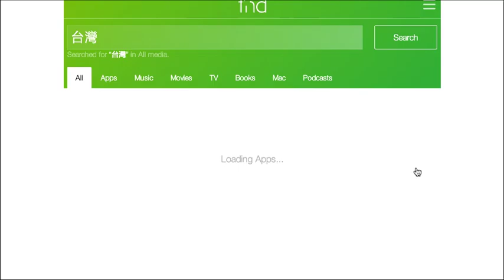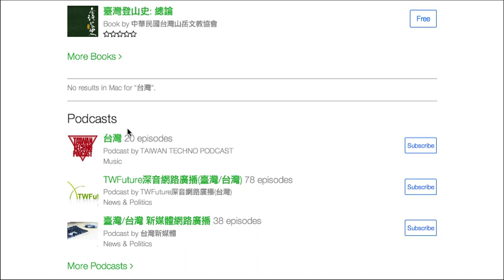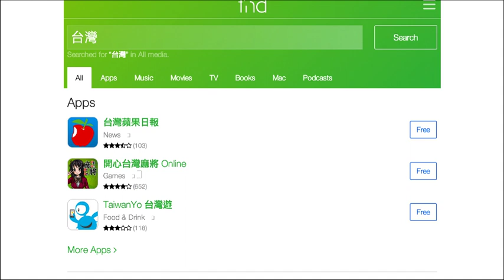魚夫教學：果迷的超強引擎－－fnd.io 網站介紹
fnd.io這個網站可以搜尋Apple裡的應用程式、音樂、書籍、影音以及Podcast等，是一個非常實用的搜尋引擎。